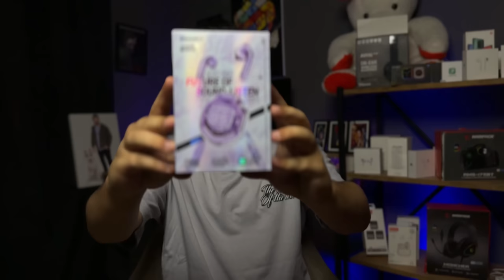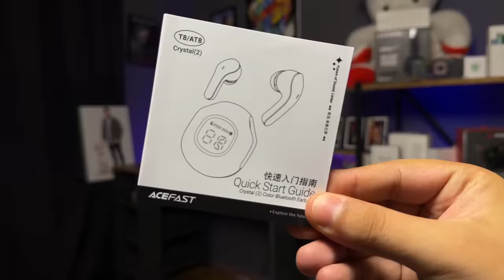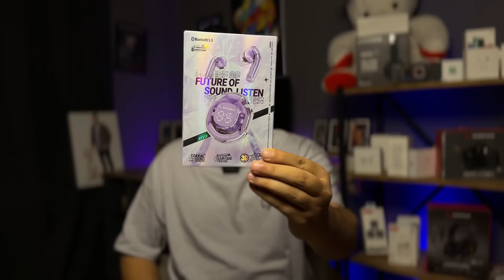GÜRÜLTÜ ENGELLEYİCİYE SAHİP ŞEFFAF KULAKLIK ACEFAST T8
Acefast markasına ait T8 modelli akıllı kulaklığı inceledim kulaklık yapay zeka destekli gürültü engelleme moduna sahip ayrıca mikrofon kalitesi gayet iyi olduğunu söyleyebilirim

Ürünü İncelemek ve Satın Almak İsterseniz: